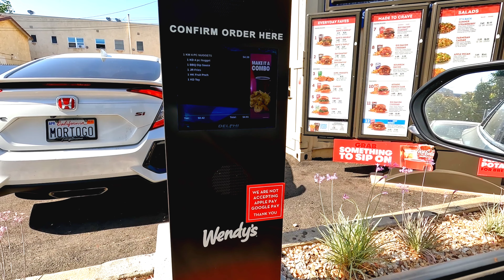This turtle died right in front of us...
Welcome back to the vlog HEROs!
 While we were hiking in the Griffith Park area we found a stream of water that had a bunch of lobsters and one was actually dragging and eating a strawberry...